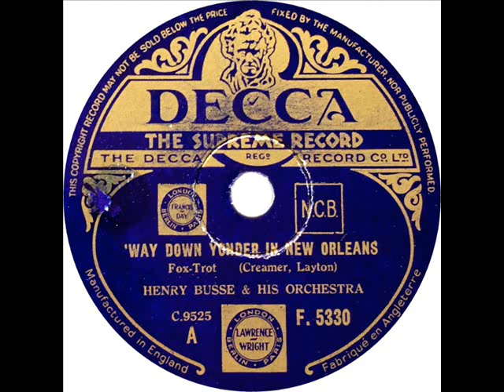Henry Busse - Way Down Yonder In New Orleans